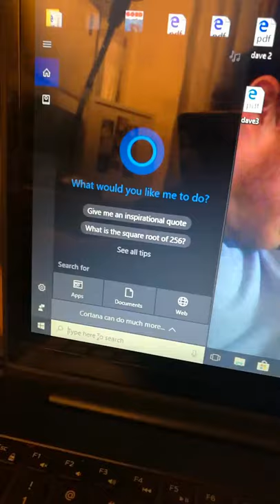Aliexpress wireless keyboard/touchpad not working. Video for seller as proof